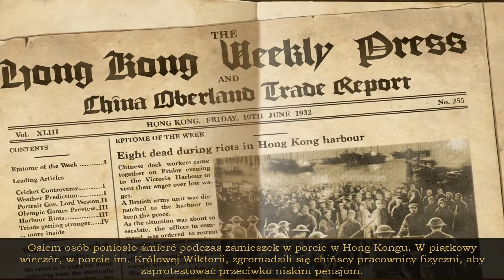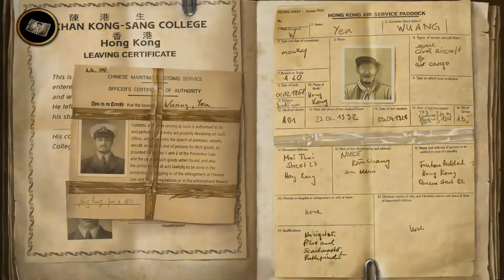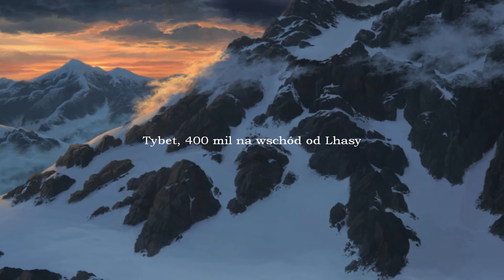Lost Horizon | 2# W drodze do Tybetu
Akcja gry toczy się w 1936 roku, a podczas zabawy wcielamy się w trzy zróżnicowane postaci: byłego brytyjskiego żołnierza, a obecnie przemytnika Fentona Paddocka – wysłanego z misją zlokalizowania zaginionej w Tybecie ekspedycji naukowej, Richarda Westona – syna gubernatora i kierownika owej wyprawy, oraz Kim – młodziutką mieszkankę Hongkongu. Wyprawa Fentona to jednak tylko wstęp do prawdziwej przygody, w której tle nieustannie przewijają się: okultyzm, starożytne artefakty oraz zapomniane bóstwa. Fabuła gry jest wielowarstwowa i wielowątkowa, a w jej trakcie poznajemy burzliwą przeszłość przemytnika i dowiadujemy się, dlaczego usunięto go z armii oraz jakie relacje łączyły go z rodziną Kim i obydwoma Westonami. Lost Horizon zabiera nas m.in. do promieniujących spokojem starożytnych świątyń Tybetu, tętniącego nocnym życiem Hongkongu czy barwnego Maroka. Trafiamy też do wspaniałego i na wskroś angielskiego pałacu gubernatora oraz narażamy się na niebezpieczeństwo w ciemnych i obskurnych portowych uliczkach.

Źródło: gry-online.pl